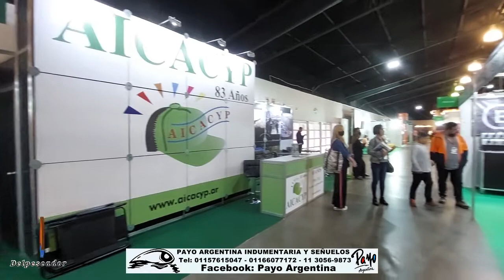PAYO ARGENTINA PRESENTE EN EXPO AIRE LIBRE CON MUCHAS NOVEDADES